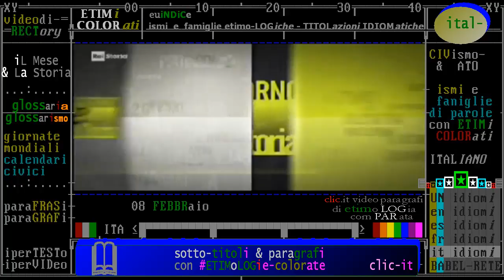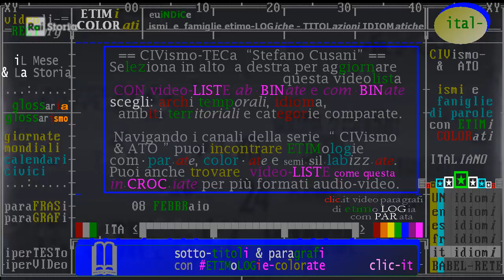VIDEO-TEST introduzione: Oggi è l' 8 FEBBRAIO -Accadde questo Mese - || bitrate basso testing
- Civismo & ATO

1) introduzione: Oggi è l' 8 FEBBRAIO -Accadde questo Mese /da "iL Giorno e La Storia" Rai Storia 2018
2) nati e morti l' 8 febbraio, biografie di personaggi storici, da Rai storia Accadde